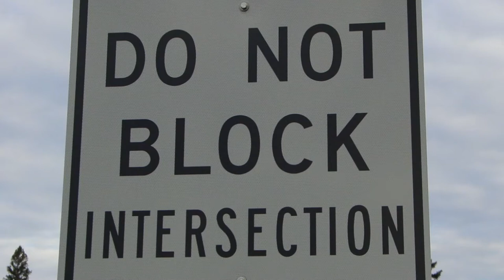Be courteous and do not block an intersection.